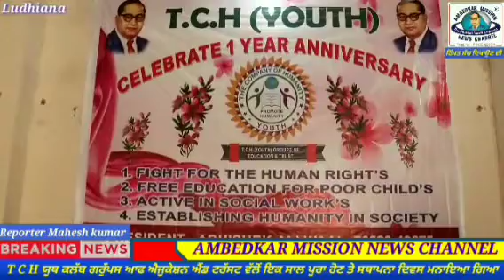H T C ਯੂਥ ਕਲੱਬ ਗਰੁੱਪਸ ਆਫ ਐਜੂਕੇਸ਼ਨ ਇਕ ਸਾਲ ਪੂਰਾ ਹੋਣ ਤੇ ਸਥਾਪਨਾ ਦਿਵਸ ਮਨਾਇਆ ਗਿਆ